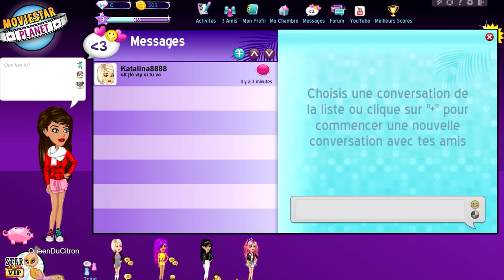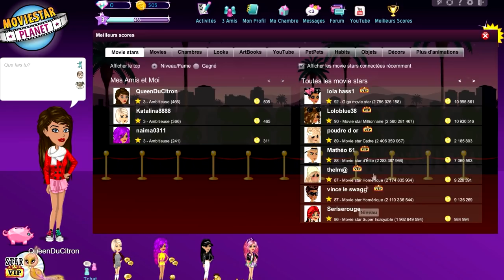COMMENT SE FAIRE PIRATER SUR MSP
🍋 Bonjour ! Dans cette vidéo fun on se fait pirater sur MSP !

LAURENT MURATOT
10 rue Charles Richet
57050 METZ

💬 Musical.ly : quinzelyoutube

🎮 MSP : Quinzel Youtube
🎮 ID Origin : LauraGaming_YT
🎮 Roblox : QuinzelYoutube

💲 Hiko - 54o 💲
💲 Charlhulk - 215€ 💲
💲 Mimi - 82€ 💲

💻 MON MATÉRIEL :
Ordi : monté moi-même
Webcam : Logitech c920
Casque & micro : Logitech G933
2 écrans : HP & télé samsung